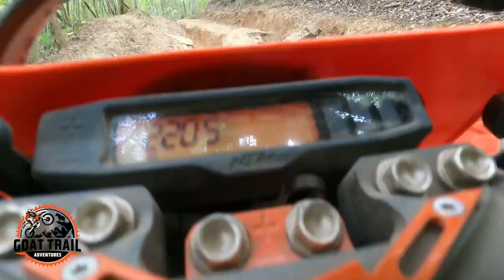Hatfield McCoy - Devils Anse Trail 99 Hill Climb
Hatfield McCoy Devils Anse Trail 99.  This is a really short trail with a steep hill with massive ruts.  It was wet and really hard to get traction.  We started coming off of trail 35 and ending on trail 23.  April 2023